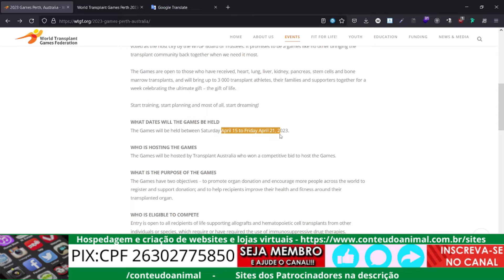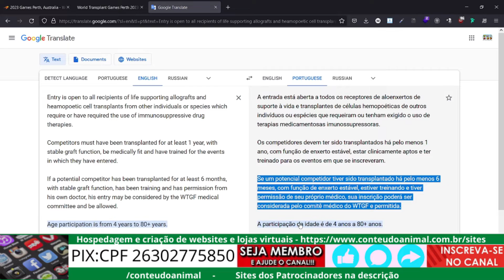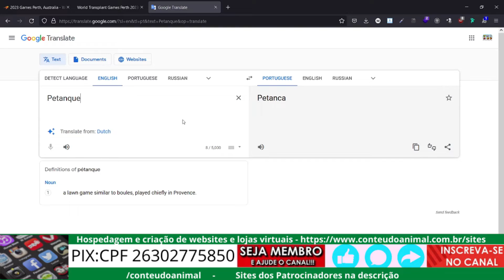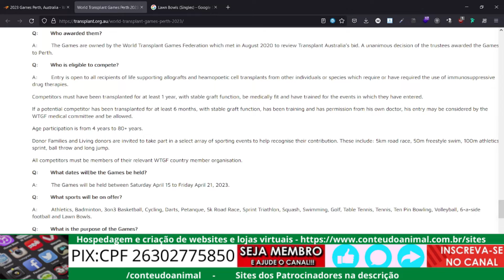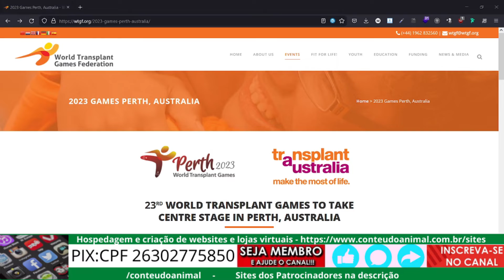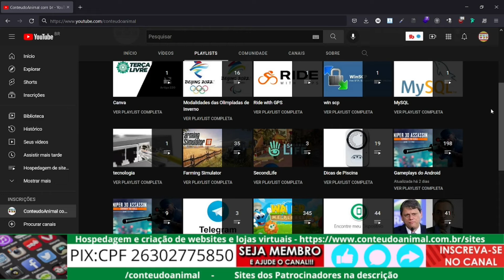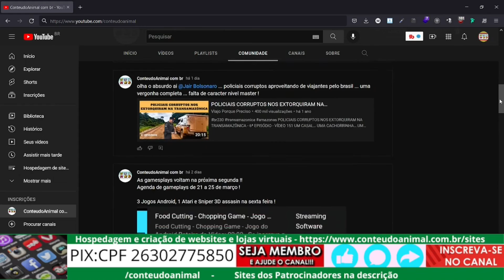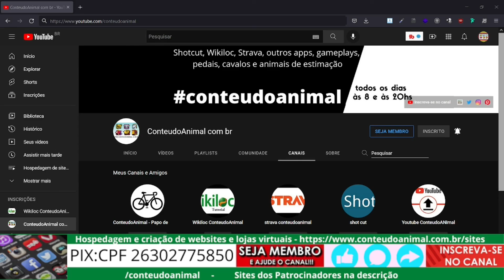world transplant games 2023 in perth australia 15 a 23 de abril 2023